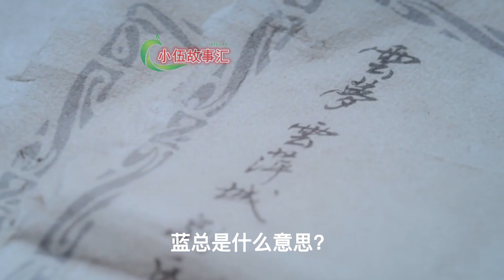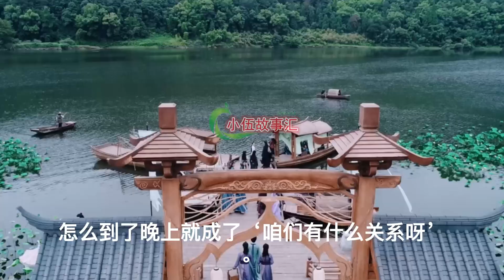陈情令（现代版）爱的算计，第19集：蓝湛又出‘奇招’